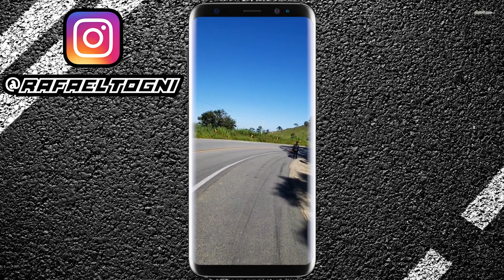FOMOS TREINAR CURVAS NA QUARENTENA E NOS SURPREENDEMOS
Treino de Curvas estilo Ilha de Man.
Fomos treinar curvas na quarentena e nos deparamos com mais de trinca motos que pensaram a mesma coisa que nós